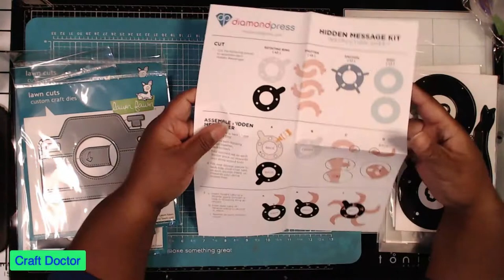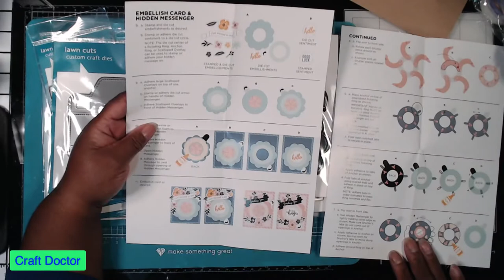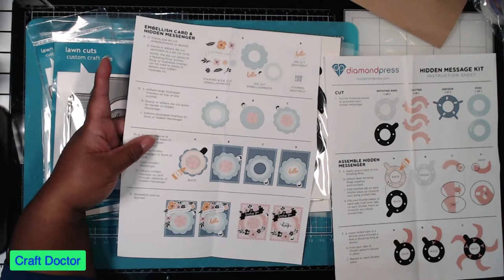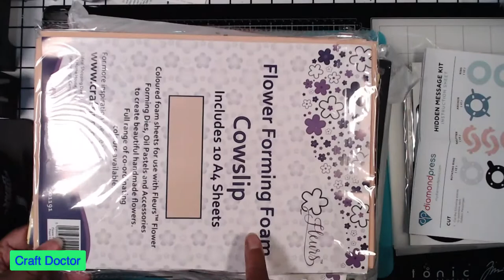Diamond Press Hidden Message VS Lawn Fawn Magic Iris and Chat Chit Crafty Video #219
NEW STORE LAUNCH: SHOPIFY CUTTING EDGE PAPER CRAFTS on Black Friday

Because I Brought It Series All of my videos are not made for or with children in mind. Join me on my Facebook group page (Sewing and Craft Academy) for information, lives, and gave-a-ways. Also don’t miss (Crafty Sundays) every Sunday afternoon for live questions and answers.

I am an Independent Designer of Chalk Couture.
The name of my team is Chalken Early Birds.

THANK YOU IN ADVANCE FOR YOUR PURCHASE